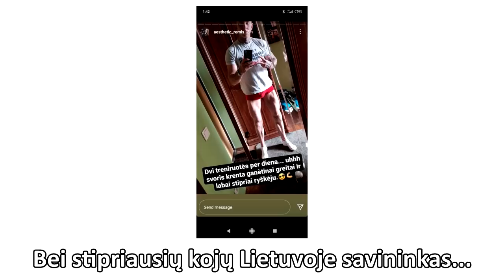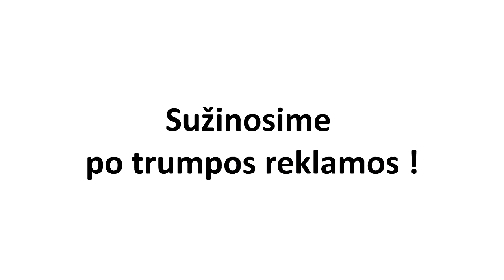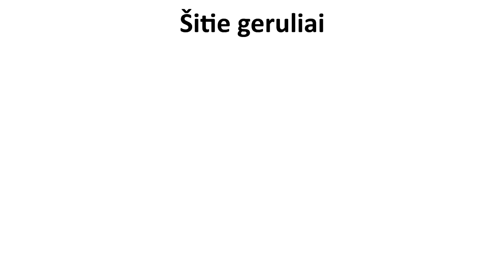Remigijus Viršila vs. Dovydas Rimkenzo Rimkus !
ENEBA.com - pirk PC, Xbox, PS4 žaidimus. Panaudok kodą Easternas ir gauk papildomą 3% nuolaidą visiems ENEBA žaidimams
NEBEŽAIDI? PARDUOK! Už pirmą parduotą prekę gauk +5 EUR!

Ačiū už UFC kovos įgarsinimą - Litvakui !

Naudotos dainos:
Eastern European - 2021

Tu negali naudoti šio video be mano sutikimo.